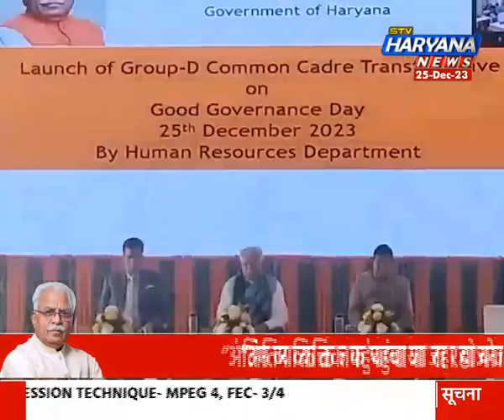सुशासन दिवस पर सीएम ने दी ‘मनोहर’ सौगातें, कहा- अंतिम व्यक्ति तक पहुंचाया जा रहा योजनाओं का लाभ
सुशासन दिवस समारोह को संबोधित करते हुए सीएम मनोहर लाल ने कहा कि अंतिम व्यक्ति तक योजनाओं का लाभ पहुंचाया जा रहा है.